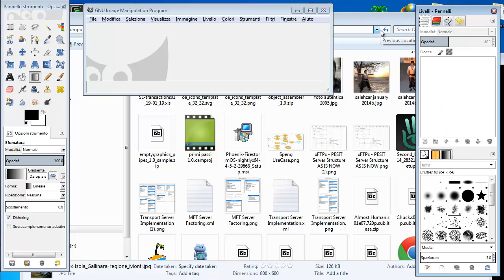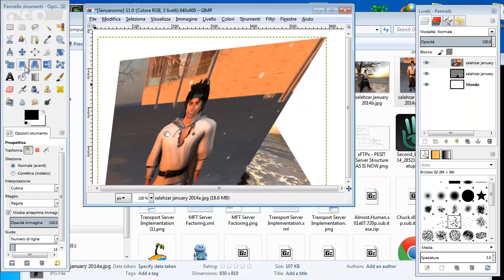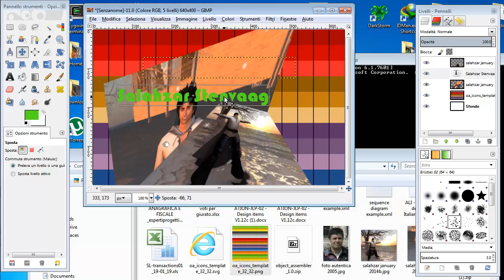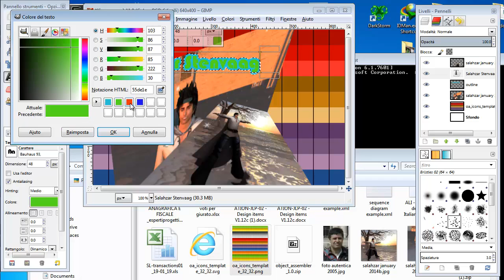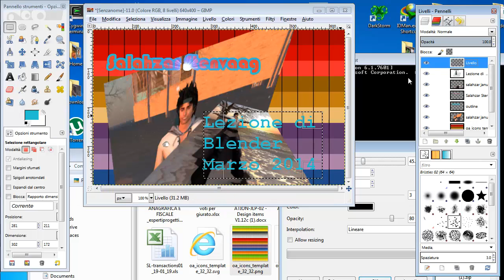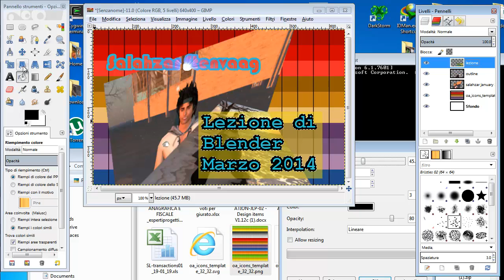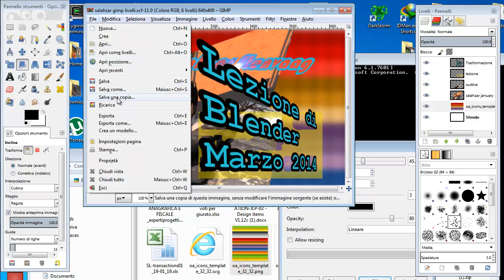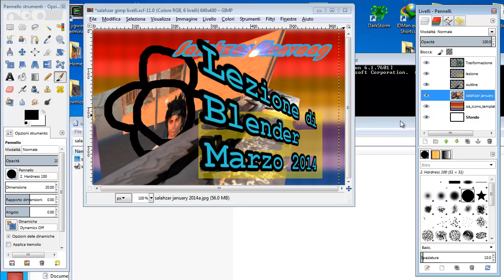5 minuti con gimp: come fare una locandina (Introduzione ai livelli di gimp per principianti)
Grazie alla potenza di GIMP è possibile fare locandine per eventi in modo veloce e relativamente semplice.
Non costa nulla e possiede molti trucchetti, come tutti i software opensource, con questo video imparerete due o tre tecniche che consentono di manipolare immagini e testi in modo da produrre risultati interessanti ed accattivanti.